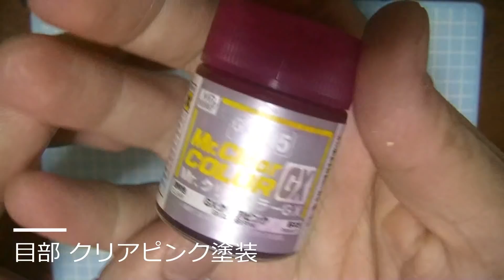つくろう！装動 ライドストライカー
ライドストライカーを仕上ました☆
目の部分をクリアにしてみました(^^)